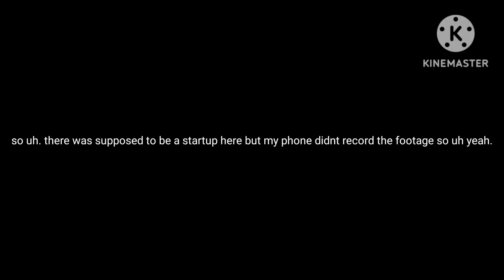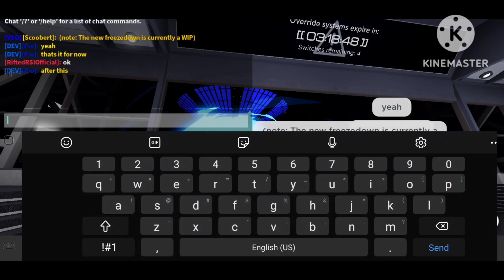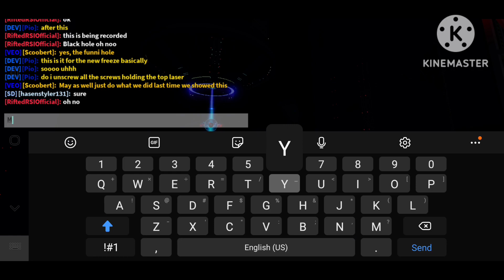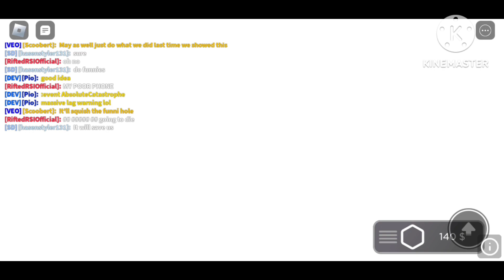Pio commits WIP freezedown and then a funni in Codename Lemnis